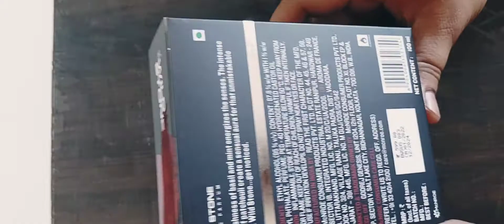Wildstone Perfume Review